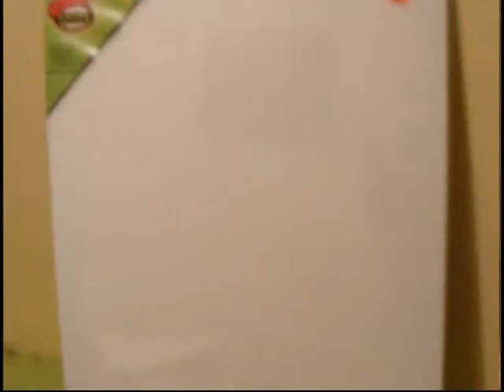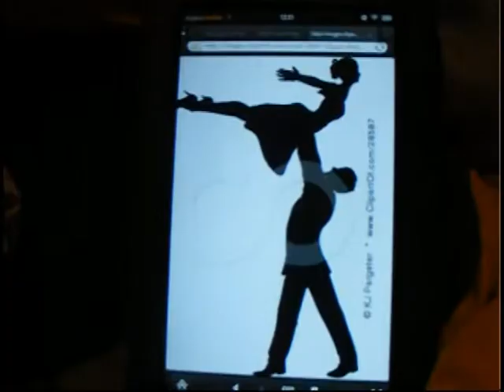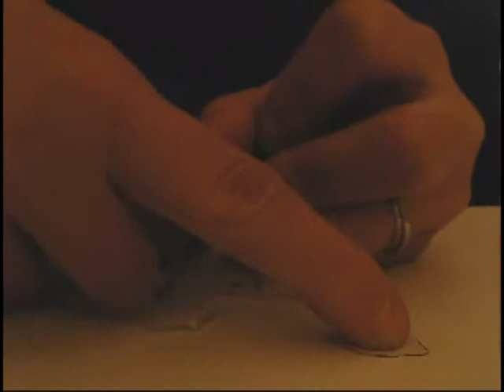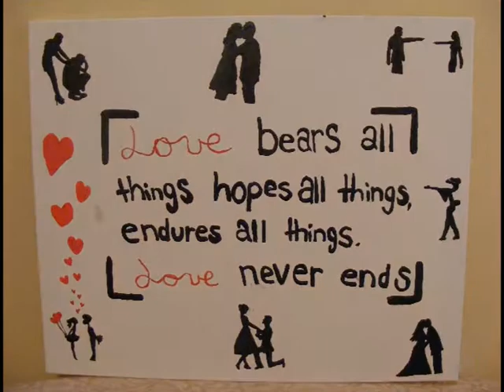Silhouettes on Canvas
10x sped up painting